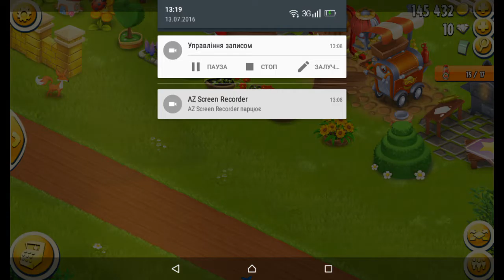Game Hay Day. Ферма Хей Дей. Перегони! 😁 Ми - ліга чемпіонів! 😁